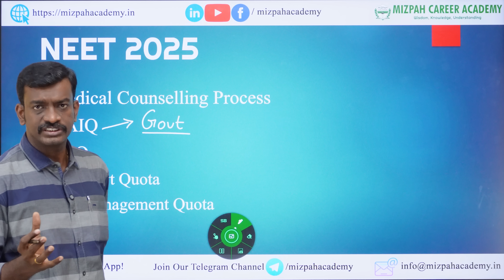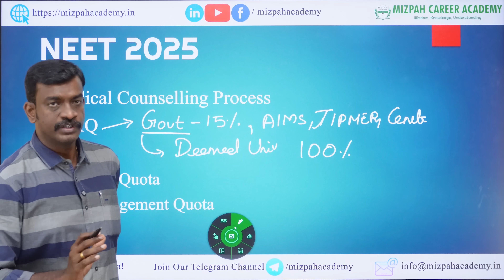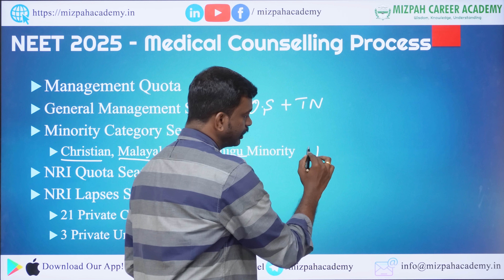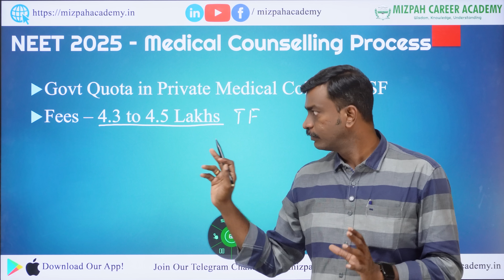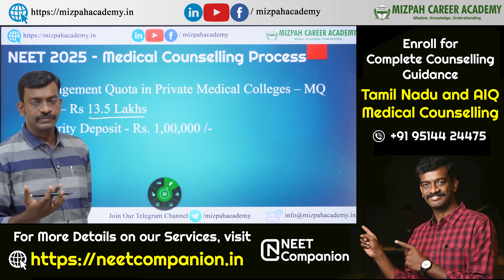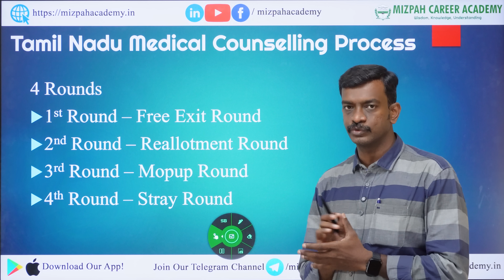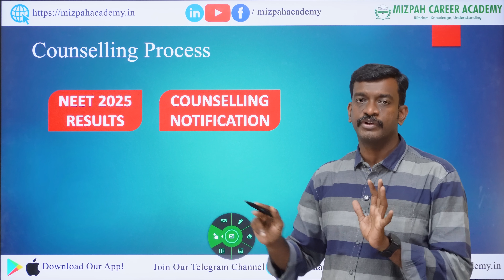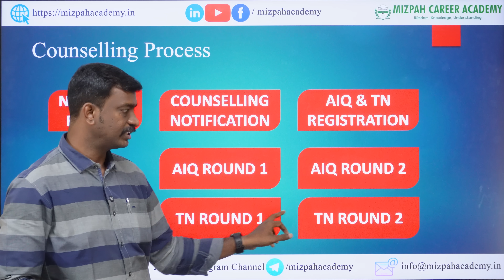Medical Counselling Process 2025 - Medical Counselling in Tamilnadu 2025 - TN Medical Selection 2025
Medical Counselling Process 2025 - How Many Applications needed for Medical Counselling in 2025 - Counseling Process Explained in One Video - AIQ, Tamilnadu Medical Counseling 2025 - Who is eligible - Medical Counselling in Tamilnadu 2025 - TN Medical Selection 2025
Major Fall in Cut Off Marks - NEET 2025 Expected Cut Off Marks for Govt and Private Medical Colleges - Low Score in NEET 2025 - Other Courses that Accept NEET Score - Alternative Medical Courses

Cut Off will Decrease - Reasons Explained - What will be the safe marks for Govt MBBS - What after NEET - Expected Cut Off Marks 2025 - Other Opportunities with NEET Score - NEET Exam was tough or moderate - Student Feedback - Live from Exam Centre - NEET 2025 - Kind Request to all the Parents of NEET Aspirants - Let's learn the Reality - On behalf of Students - Avoid Biological Break - Plan Your Breakfast and Lunch - Exam Day Special- NEET 2025

Documents Required for Medical Counselling 2025 - Tamil Nadu Medical Counselling 2025 - All India Quota Medical Counselling 2025
📢 Planning to attend NEET 2025 Medical Counselling?
Before you step into Tamil Nadu State or All India Quota (AIQ) counselling, make sure you have ALL the required documents ready! 📝

Don't let missing documents cost your MBBS seat! 🎯
Watch till the end to stay fully prepared.

NEET 2026 One Year Course - Mizpah Career Academy Coimbatore - Offline & Online NEET 2026 Warrior's Batch
NEET 2026 one-year residential batch starts from May 26th at Mizpah Career Academy, Coimbatore. Limited Seats.

Documents Required for NEET Application 2025 - List of Documents needed for NEET Application - How to Apply for NEET 2025 - NEET 2025 Registration Demo Video
Don't miss out – it's time to conquer NEET 2025 and make your dreams a reality! 💡✨

கற்பித்து கல் !
மகிழ்வித்து மகிழ் !!